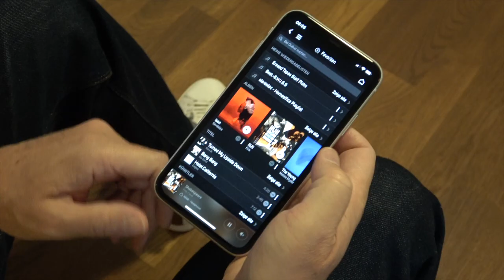Meze Elite | Erste Klangeindrücke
Alles über den neuen Meze Elite erfahren Sie in diesem Video. Erleben Sie den Kopfhörer bei stereotec in Uster: